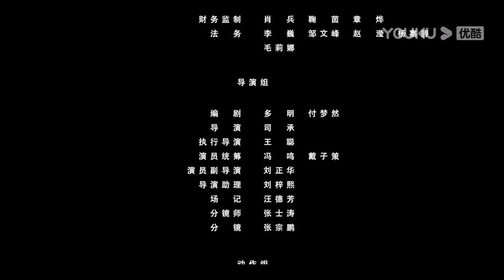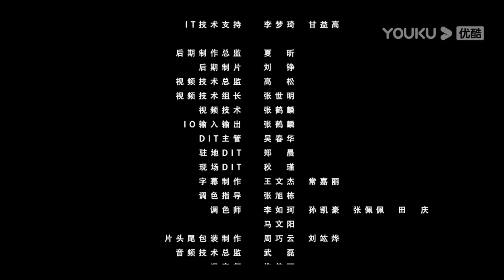MULTISUB【一双绣花鞋 The Embroidered Shoes】EP02 | 中元鬼节惊魂夜 | 淮文/叶可儿/浦莎莎/张琛珞/刘家鹏 | 惊悚悬疑片 | 优酷 YOUKU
★以下地区观看正片请移步优酷国际版APP：泰国、印尼、越南、马来、新加坡、菲律宾、中国香港、中国澳门、中国台湾。欢迎下载优酷国际版APP，不管您所处何地都能享受《一双绣花鞋》全集多语种字幕噢，加入优酷国际版APP会员，更能抢先观看更多会员集数！

★APP会员更新时间：每周一至周四12:00（UTC+8）抢先看2集
★主演：淮文/叶可儿/浦莎莎/张琛珞/刘家鹏/赵磊/吴斌/傲蕾/孔玉倩/张天文/吴濠
★集数：30集

【一双绣花鞋 The Embroidered Shoes】民国时期，警官乔恒来到“闹鬼”的平河镇，调查绣花鞋杀人案件的始末。乔恒在平河镇遭遇了种种恐怖离奇事件，接连不断的死亡案件将真相引入平河镇过往的秘闻中。在这个小小的村庄里，埋藏的究竟是不为人知的秘密，还是不可见光的人心？